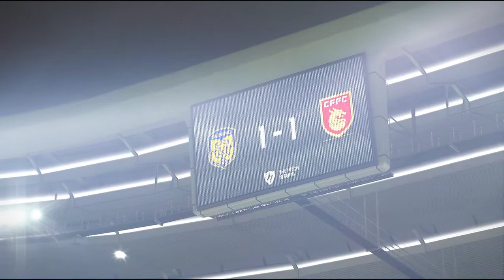Pes 2019 Hu Rentian Goal Hebei CFFC - Jiangsu Suning Chinese Super League